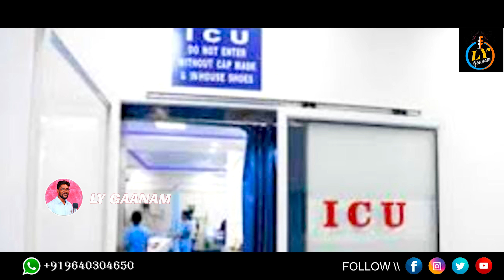PAASIPOTHIVA THALLI MUMMY MOUNIKA SAD SONG | LINGALA YADAGIRI SONGS | EMOTIONAL SONGS | LY GAANAM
LYRICS & SINGER
FEMALE SINGER : BHAVYA
DOP
EDITING